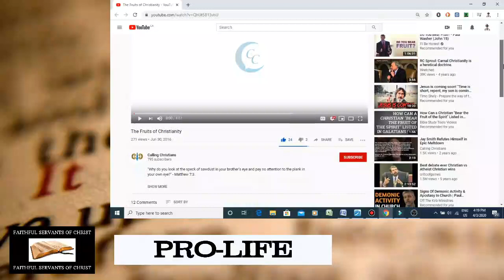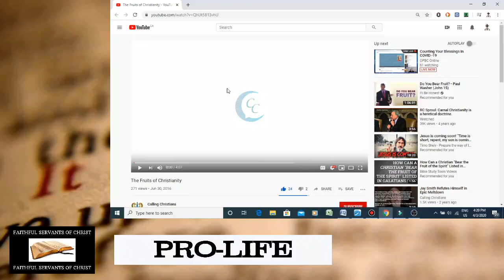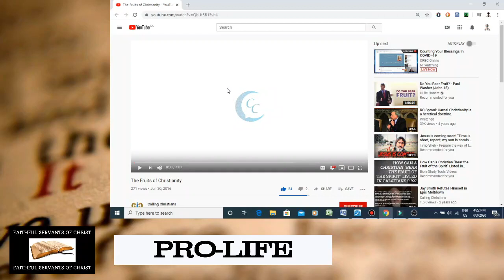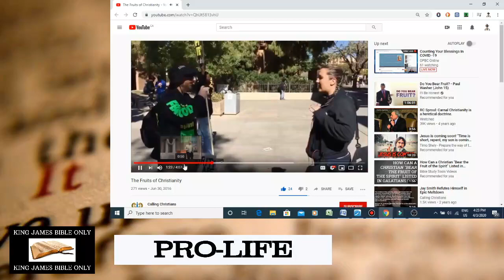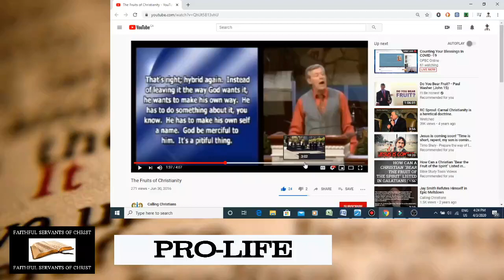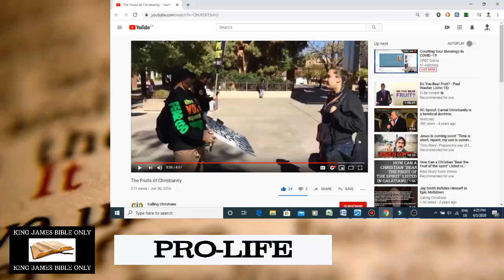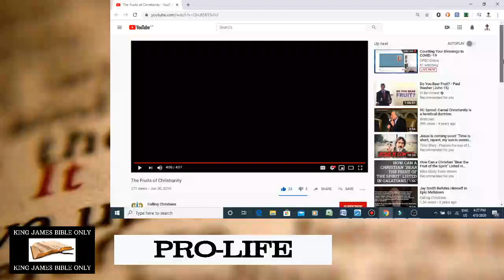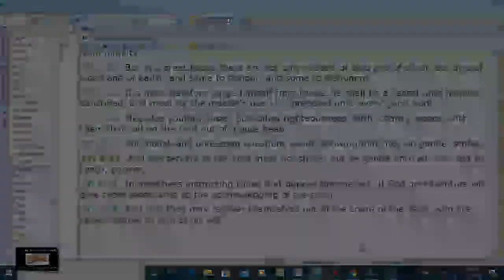The Corrupt Fruit Of The Street Preaching Movement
I really strongly believe these street preachers are agents for the vatican that are being sent out to demonize real bible believers. Rebuking sin is righteous and good, but the way these goons do it is unbiblical and pharisee-like.

2 Timothy 2:24-26 - And the servant of the Lord must not strive; but be gentle unto all men, apt to teach, patient, In meekness instructing those that oppose themselves; if God peradventure will give them repentance to the acknowledging of the truth; And that they may recover themselves out of the snare of the devil, who are taken captive by him at his will.